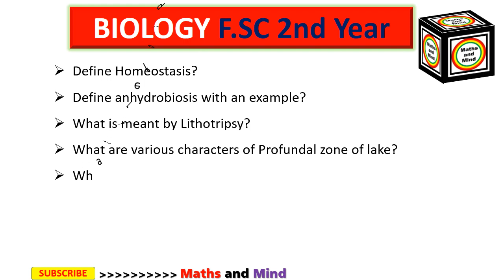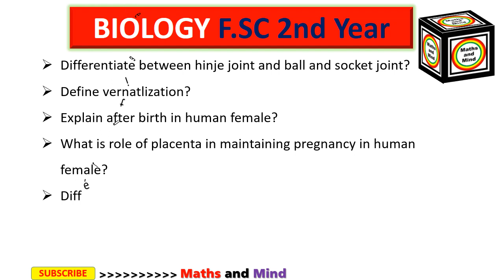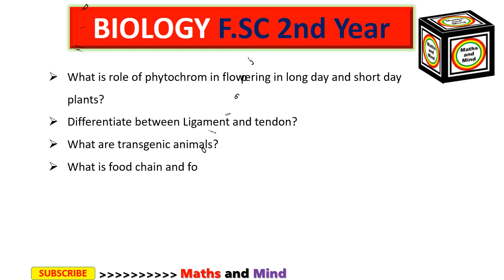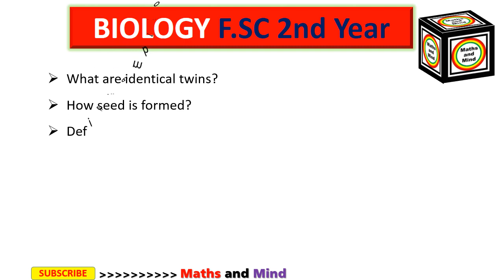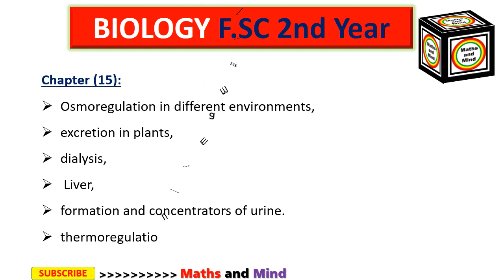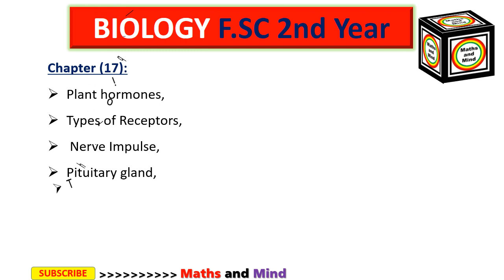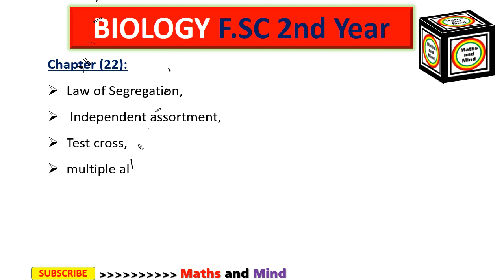12th Class Biology Guess Paper 2019 - 2nd year Biology Guess Paper 2019-Maths and Mind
12th Class Biology Guess Paper 2019
 2nd year Biology Guess Paper 2019